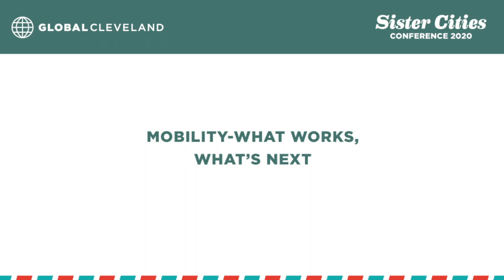Sister Cities Conference 2020 Mobility What's Works, What's Next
Healthy and viable communities depend on varied and flexible transit systems. This panel will examine different applications of transit models from urban centers across the globe to discuss best practices through a solution-based approach.

Moderator: Matt Zone- Cleveland City Councilman
Justin Bibb, Chief Strategy Officer, Urbanova/RTA Board of Directors
Jacob VanSickle, Executive Director, Bike Cleveland
Matic Sopotnik, Director, Department of Commercial Activities and Transport, Ljubljana, Slovenia
Anne Tillie, Policy Analyst, Cleveland City Council
Rick Harnish, Executive Director, Midwest HSRA
Robert Kennedy, Director, Cleveland Hopkins International Airport